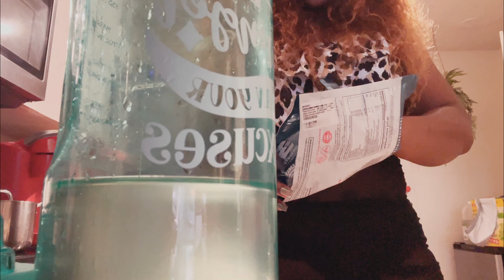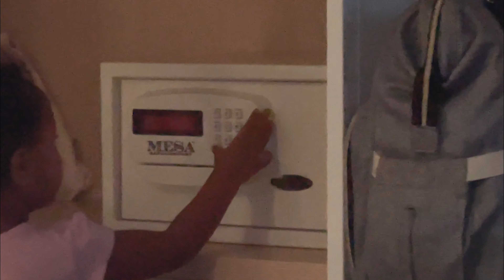First staycation in 2023 JoinUs staycation family Enjoy share ￼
I really enjoy staying at the local house. It’s located on South Beach on Ocean Drive. Make sure to take up your yoga classes when you stay there because it’s not something they mention. It’s just that I asked them on one of my stays if they offered any amenities and they let me know about The Yoga. On this staycation I was able to take a evening class and one in the morning. The rooftop pool is to me the best part about this hotel. It’s very quaint, almost like a boutique style. I love it because their lounge chairs are amazing. Try their restaurant I didn’t try the restaurant on this day but I have a four. If you have time the restaurant name pink is around the corner or you can just Uber eats it. The beach is right across the street so make sure to enjoy their beach chairs and umbrella.